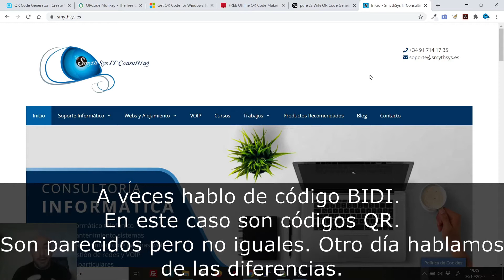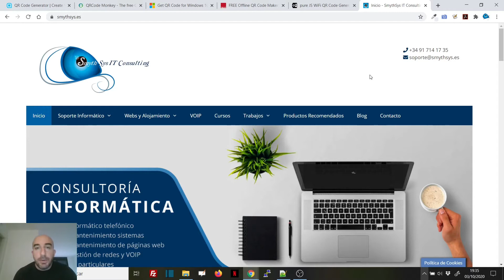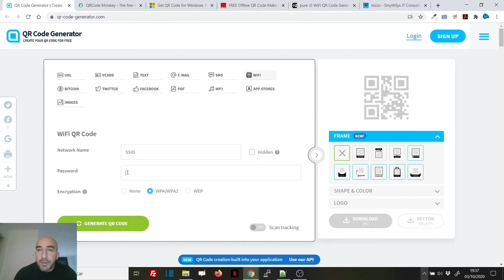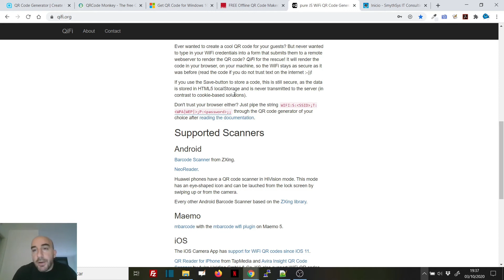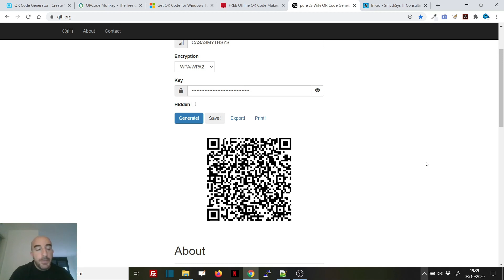Cómo crear un código QR para compartir la contraseña de tu wifi fácilmente.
Hoy os enseñamos cómo crear un código QR para compartir la contraseña de tu wifi fácilmente.